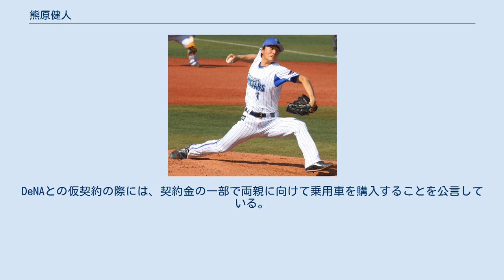熊原健人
熊原 健人（くまばら けんと、1993年10月19日 - ）は、宮城県角田市出身の元プロ野球選手（投手）。
右投左打。
 実家は室町時代から18代にわたって続く深山（しんざん）神社で、長らく神主を務めていた実父の三男として出生。
幼稚園から北郷小学校5年時まで水泳を習っていたが、軟式野球チームの桜ドラゴンズの選手募集チラシを見たことがきっかけで、同チームへ入団した。
ただし、入団3日目に右手首を骨折したため、実際にプレーを始めたのは6年時の春からである。
 北角田中学校時代には軟式野球部で主に遊撃を守っていたが、柴田高校への入学後は、自身の希望で投手へ本格的に転向。
高校では春夏とも甲子園球場での全国大会と無縁で、家族も実家で神職を継ぐことを望んでいたが、地元の仙台大学から誘いを受け、同大学へ進んだ（詳細後述）。
 大学時代には、2年時の春から仙台六大学野球のリーグ戦に登板したが、腰痛の発症によって秋季リーグ戦に登板できなかった。
3年時の春季リーグ戦では、エースとして4勝0敗、防御率1.71という好成績を残し、MVPとベストナインに選出。
チームは67季振りのリーグ優勝を果たし、全国大会（第63回全日本大学野球選手権大会）へ初めて出場した。
同大会では、福岡大学との初戦に9回2/3を投げて1失点で勝利を収めたものの、チームは次戦で濵口遥大擁する神奈川大学に敗れた。
大会直後に実施された第27回ハーレムベースボールウィークに、日本代表の一員として出場した。
3年時の秋季リーグでは、東北学院大学戦でノーヒットノーランを達成している。
リーグ戦後の11月には、NPB球団所属の若手選手などと共に日本代表として第1回21U野球ワールドカップへ参加し、最速150km/hのストレートを武器に救援投手として活躍した。
4年時には、春季リーグ戦に4勝0敗、防御率0.63という成績でMVPに選ばれた。
第64回全日本大学野球選手権大会では、初戦で九州産業大学に敗れたものの、13奪三振を記録した。
秋季リーグ戦では2勝1敗、防御率1.05という成績で2度目のベストナインに選出。
在学中には、リーグ戦通算23試合の登板で、171イニングを投げて13勝4敗、153奪三振、防御率1.42を記録した。
 2015年のNPBドラフト会議で、横浜DeNAベイスターズから2巡目で指名。
契約金7500万円、年俸1200万円（金額は推定）という条件で、仙台大学出身者としては初めてのプロ野球選手になった。
背番号は1となったが、投手では前身の球団を含めても大洋ホエールズ時代の1950年に岩本信一が着用して以来2人目であった。
 2016年には、春季キャンプの一軍メンバーに抜擢されたが、大学時代に発症した右脇腹痛がオープン戦の期間中に再発し、公式戦の開幕を二軍で迎えた。
5月3日の対東京ヤクルトスワローズ戦（横浜）で一軍公式戦に初めて登板すると、6月4日の対千葉ロッテマリーンズ戦（横浜）まで全て救援で10試合連続無失点を記録するなど、前半戦は救援投手として経験を積んだ。
7月12日の対中日ドラゴンズ戦（横浜）から先発に転向。
転向2試合目の登板になった7月20日の対東京ヤクルトスワローズ戦（明治神宮野球場）で、5回を2失点に抑えて一軍初勝利を挙げた。
レギュラーシーズンでは、一軍公式戦で通算18試合（先発で3試合）に登板。
1勝1敗、防御率4.97という成績を残した。
7月29日の出場選手登録抹消後は一軍から遠ざかり、チームのレギュラーシーズン3位で迎えたポストシーズンでも登板の機会がなかった。
 2017年には、レギュラーシーズンの開幕からイースタン・リーグ公式戦4試合の登板で防御率1.08と好調だったため、5月25日の対中日戦（横浜）に先発。
一軍公式戦へのシーズン初登板で、5回5失点でシーズン初勝利を挙げた。
レギュラーシーズンでは、一軍公式戦4試合に全て先発で登板し、3勝1敗を記録。
イースタン・リーグ公式戦全体では、13試合の登板でチームトップ（リーグ4位）の7勝を挙げた。
チームはレギュラーシーズン3位・クライマックスシリーズ突破を経て19年ぶりに日本シリーズへ進出したが、自身は前年に続いてポストシーズンで登板せず、日本シリーズの出場資格者名簿からも外れた。
オフには制球力の改善に向けてフォームの改造に取り組んた。
 2...